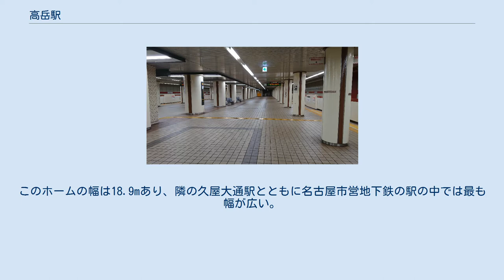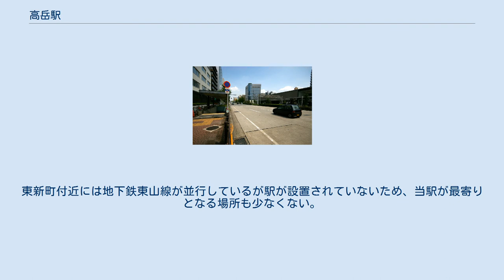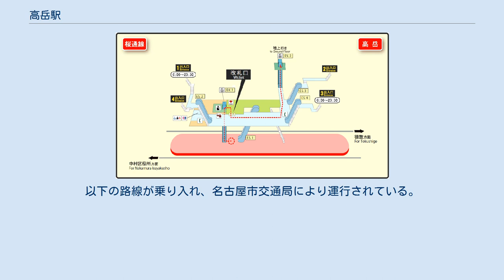高岳駅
高岳駅（たかおかえき）は、愛知県名古屋市東区東桜二丁目にある、名古屋市営地下鉄桜通線の駅である。
 駅名の「高岳」は、住居表示実施前の旧町名である高岳町に由来する。
高岳町はかつては「こうがくちょう」とも呼ばれており、これは尾張徳川家由来の寺院であり2013年時点で現存する高岳院からその名を取っている。
かつての高岳町の中心は現在国道41号（空港線）起点（国道19号（桜通）交点）である高岳交差点となっている（以上『なごやの町名』を主な参照文献として記述）。
 ホーム 島式ホーム1面2線を有する地下駅で、可動式ホーム柵が設置されている。
ホームは20m車8両編成まで対応している。
平安通駅から当駅まで名古屋市営地下鉄上飯田線を延長し、その接続駅となる予定だったが、計画は中止されている。
 上部に共同溝がある関係で、ホームの幅が非常に広いのが特徴。
このホームの幅は18.9mあり、隣の久屋大通駅とともに名古屋市営地下鉄の駅の中では最も幅が広い。
 当駅は、桜通線駅務区今池管区駅が管轄している。
 2019年度の一日平均乗車人員は9,387人であった。
 桜通線単独駅では、桜山、徳重に次いで3番目。
 当駅の真上は桜通（国道19号）である。
当駅から見て北側に位置する地域は東区泉（真北に位置するのは二丁目）、南側に位置する地域が東区東桜（真南に位置するのは二丁目）となる。
当駅は名古屋市の都心部に位置し、徒歩圏内に複数の地下鉄駅が存在する。
また、桜通と交差する道路は空港線の通称があり、高岳交差点より北が国道41号（空港線）として、同交差点を起点とし、それより南は空港線（名古屋市道堀田高岳線）になる。
 空港線を南に400mほど進むと歓楽街の東新町に行ける。
東新町付近には地下鉄東山線が並行しているが駅が設置されていないため、当駅が最寄りとなる場所も少なくない。
 反対に空港線を北へ500mほど進むと外堀通と交差する東片端に出る。
1971年までは空港線上を名古屋市電高岳線が通っており、東片端は交通の要衝になっていた。
当駅周辺にも電停が設置されており、高岳町という名称であった。
 最寄り停留所は、高岳である。
以下の路線が乗り入れ、名古屋市交通局により運行されている。